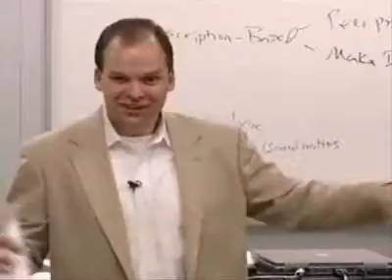ezboard: Making Customers Pay, Robert Labatt, CEO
When Robert Labatt took over ezboards helm in 2004, he faced a quandary: How to turn the company's essentially free information product into a paid product that would earn enough revenue to satisfy ezboard's increasingly impatient investors? In this classroom video, Labatt discusses strategy, including a revenue model, user hierarchy, and the role of advertising. He talks about his goals as CEO and the pressures that he faces.